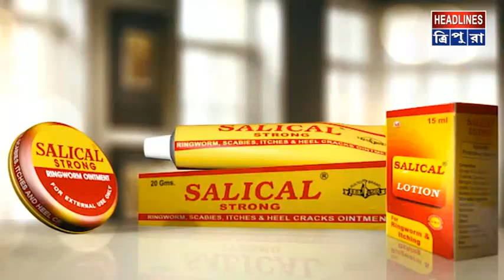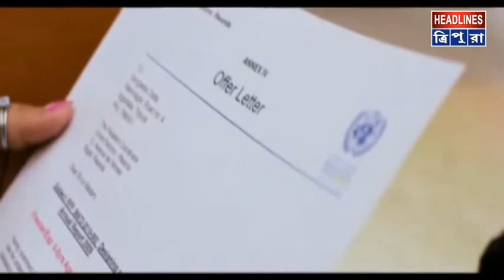“শিরোনাম – এই মুহুর্তে”